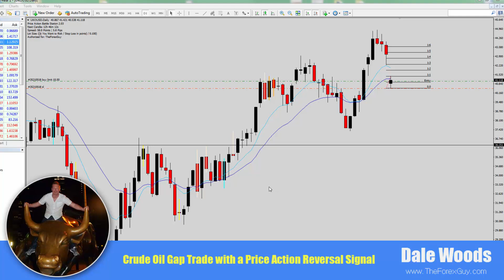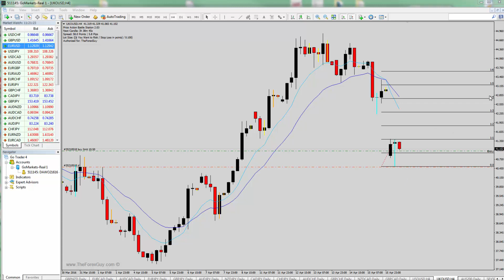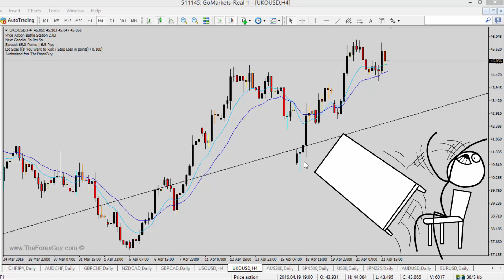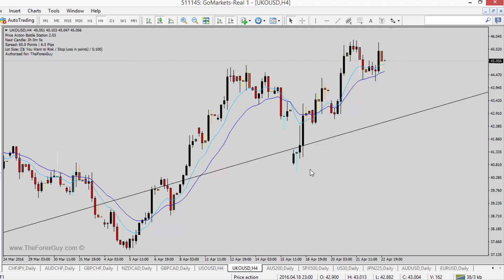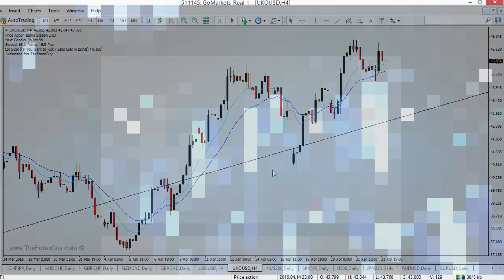Crude Oil Trading Strategy - Price Action Signal After Large Weekend Gap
Want the tools I made for MT4 & 5?

In this video I show a live trade on the UK crude oil market (Brent crude).

A large gap formed after the weekend paused which created a nice 'gap fill' trading opportunity which was support by a price action signal.

Watch the video to see how the trade turned out, and how you can use price action, market structure, and candlestick patterns to profit from future price movements.

For more education on price action trading and swing trading & break out strategies,